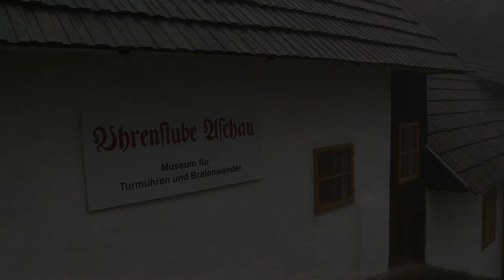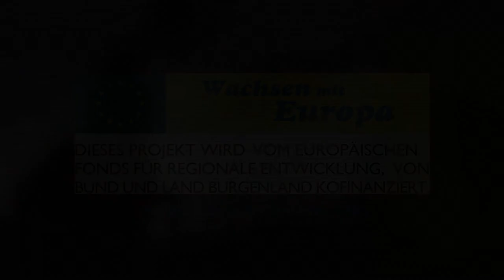Uhrenmuseum Aschau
Was haben Turmuhren mit Bratenwendern zu tun, mag man sich gleich zu Beginn fragen. Aber dazu später.

Schwerpunkt der Sammlung der Uhrenstube Aschau sind alte Turmuhren aus einer Zeitspanne von 5 Jahrhunderten. Die Räderwerke aus Schmiedeeisen oder Holz stammen großteils aus Österreich beziehungsweise der ehemaligen k. u k. Monarchie.